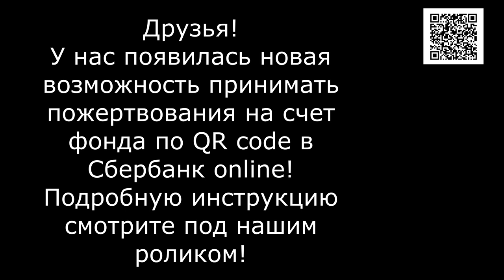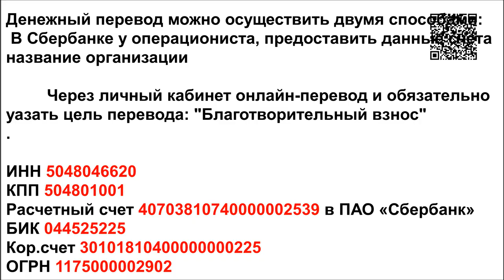Скажите что нам делать/Tell us what we should do